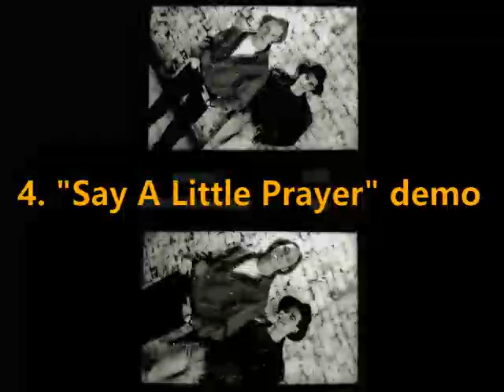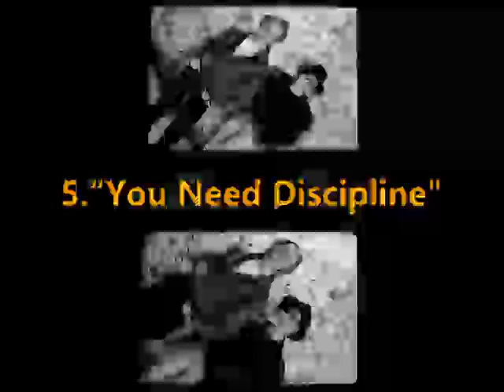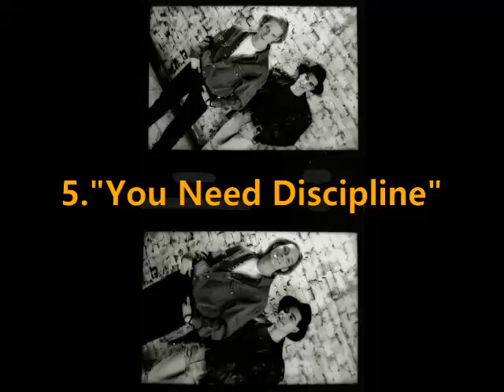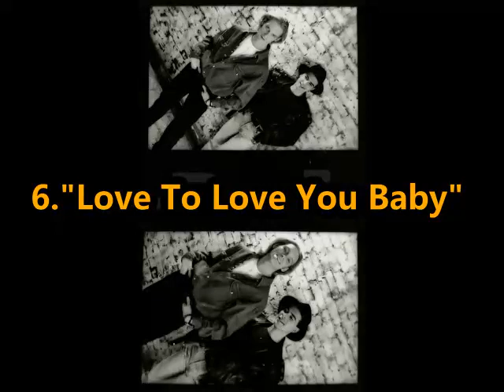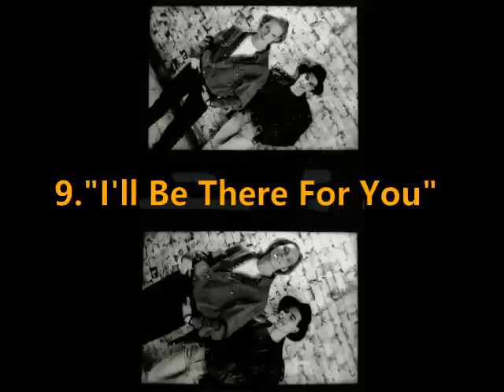PETER FLEMING 90's Anthology Mix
Produced, Arranged and Engineered by Davis Hayward
Lead and Backing Vocals: Peter Fleming
Programming and Keyboards: Davis Hayward
Additional Vocals: Sharon Lee Williams, Vivienne Williams, Tanya Hedley, Kristen Kuttner, Vincent Wolfe
Guitar and Bass: Ian Berketo
Moog Bass: Tim Minthorn
Additional Drum Programming and Keyboards: Dave Grey
Guitar, Additional Keyboards: Roger Corby
Guitar: Paul Macpherson

*This group of songs, mostly all written by Peter Fleming and Davis Hayward were recorded between 1991 – 1996 under the group names Hayward/Fleming, Missionary Men and Emissaries.
These songs have been digitally transferred from the original, final mix, cassette demo tapes.
The purpose of this posting is NOT for financial gain, but to document a period of my entertainment career and present what we created together. Davis Hayward (David Michael Cremar) has sadly passed.  I wanted to share our talents. Mine as a vocalist and his as a gifted producer, musician and friend.  I used to joke that some of our songs did not make sense. They do now.  They were about us!  And ok, these tunes would sound even better with a kick-ass live band.  It was the early 90s.  A gay techno pop duo was unique in USA/Canada and would be so much more accepted today.  I recall being told by industry people – keep the gay thing quiet because 10 year old girls won’t buy your records – also – we’re not sure what to do with these guys, send us more like Blue Rodeo.  (seriously??!!).  Today, the many internet and streaming platforms make gay artists out front and mainstream.  Plus, today… No One Cares!
A special heart felt thanks goes out to all the talented people that helped create these tunes with us.
Enjoy the next 15 Tracks.
Thank You Davis.  We were pretty good back in the day!

1. “Goodbye” 0:00
Hayward, Wolfe
Recorded at #9 Studios, Toronto, as part of a FACTOR grant.
Co-Produced by Dave Grey (Parachute Club)
(*my bad, I forget the name of the Alto Sax guy.  He’s great!  We really wanted that Kenny G sound. Thank you Vince for this tune. He’s a gifted singer/song writer and friend.)

2. “Your My New Obsession” 3:45
Hayward, Fleming
Recorded at #9 Studios, Toronto
Backing Vocals: Sharon Lee Williams, Vivienne Williams
(The girls were brilliant.  They added more to the song than we ever dreamed.  For Real!  They sang on our record! Wow)

3. “How Do You Feel” 7:50
Hayward, Fleming
(I like the groove of this tune and my backing vocals are smooth – I found a demo version of Davis singing this too when we were writing it.  Yikes lol)

4. “Say A Little Prayer” 11:50
Bacharach
(A demo cut we never finished however I always really like it, so its here.)

5. “You Need Discipline” 15:15
Hayward, Fleming
(*A song to get us noticed = Contract offer with George Tobin Music/MCA, LA (Tiffany)
What a story that is…. Tiffany is more than cool and a great singer!)

6. “Love To Love You Baby” 18:20
Moroder, Belleotte, Summer c 1975
Additional Vocals: not known not telling
(Every line here was sung individually, then doubled.  No Sampling.  It took F’n Forever.)

7. “Who Loves You” 21:35
Hayward, Fleming
(‘I do’)

8. “We Live For Love” 24:35
Hayward, Fleming
(A song about living, loving and sex when AIDS was still a death sentence) *Personal phone call from Russ Reagan, LA – he named The Beach Boys – said he liked the tune!  No deal but send more….

9. “I’ll Be There For You” 28:20
Jennifer??  Omg I forget the song writers – so sorry
(Not a bad 90s pop tune in my opinion)

10. “I Love You More Or Less” 31:25
Hayward, Fleming
(One of my favs.  A musical epic with a cool speaking section.  Davis’ idea of a love song lol)

11. “If I Said I’m Sorry” 35:25
Hayward, Fleming, Berketo
Bass and Guitar: Ian Berketo
(Ian’s song idea – cool tune.)

12. “Act Of God” 39:40
Hayward, Fleming, Berketo
(Can you tell Davis and Ian were big Fleetwood Mac fans?)

13. “Read My Mind” demo 43:15
Lightfoot
(Open call for Canadian Artists to submit Lightfoot covers for a tribute album.  Found out later the artists were already chosen and the songs were pre-assigned.  *It’s show business people, not show friends!)

BOUNUS TUNES

14. “Its Not The Way” 46:35
Hayward, Fleming c 1992
Never Released
(I always liked this tune.)

15. “Too Late For Goodbye” 50:25
Backing Vocals: Peter and Vincent Wolfe
Guitar: Paul Macpherson
Never Released
(I recall it was fun singing with Vince!)